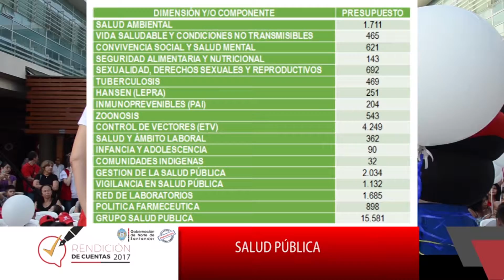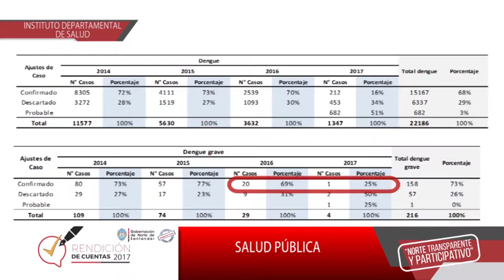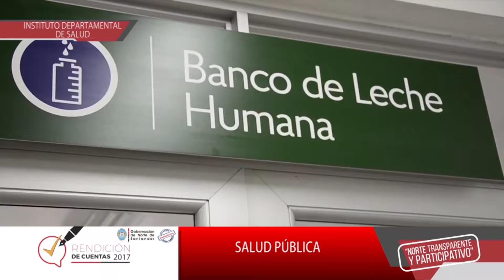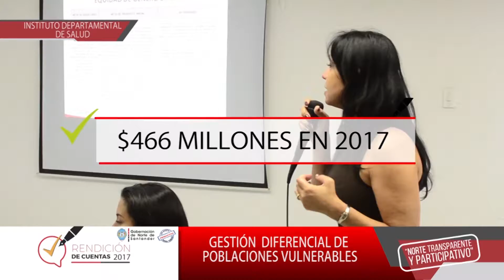Rendición de cuentas 2017 - Instituto Departamental de Salud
Garantizamos atención en salud a los diferentes municipios del departamento, y con ello, cientos de venezolanos. Asimismo, entregamos recursos para el fortalecimiento de la red pública y se realizaron auditorías para el mejoramiento de las EPS de la región. Conozca los detalles de estos y otros proyectos desarrollados desde el Instituto Departamental de Salud de Norte de Santander.